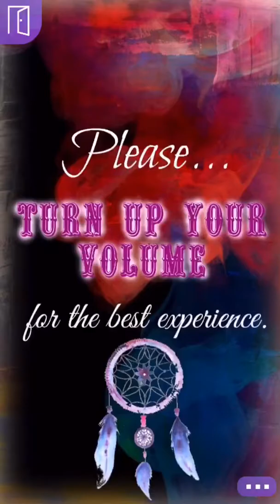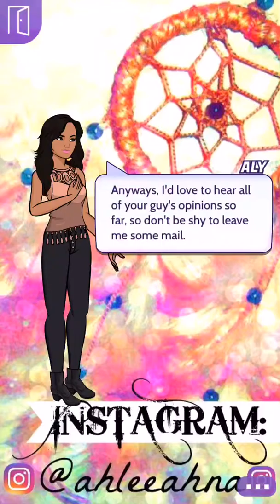A Girl Like Me Dreams Of... - Ep 3 || EPISODE INTERACTIVE